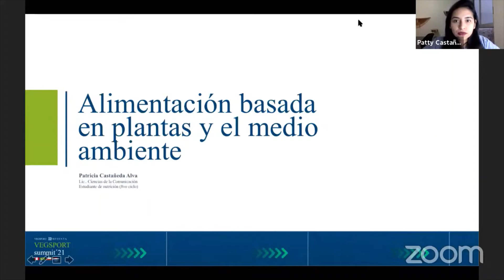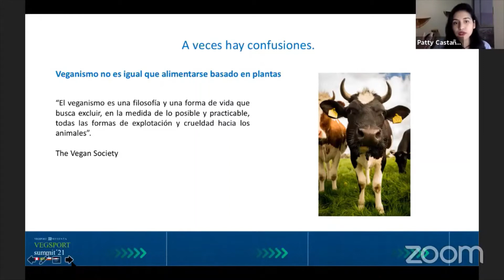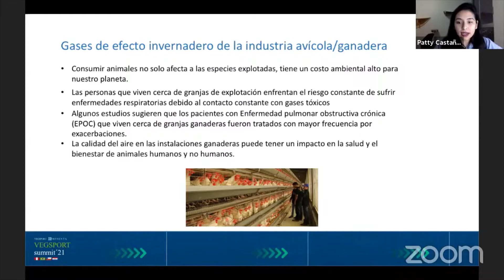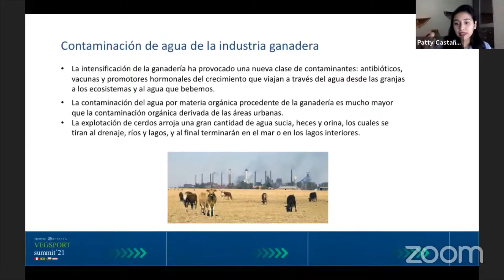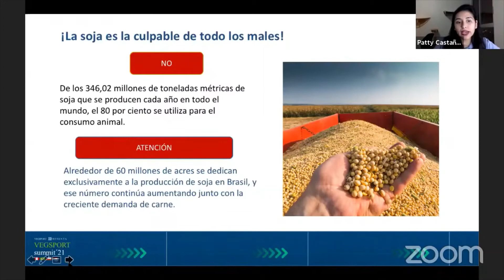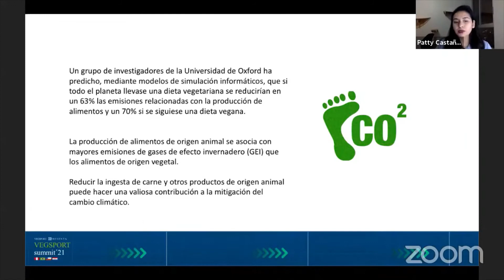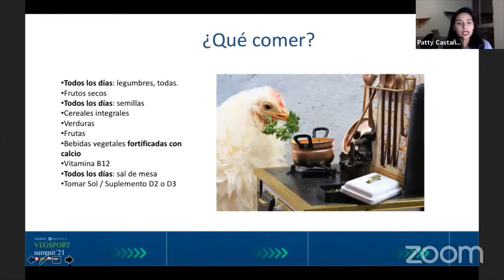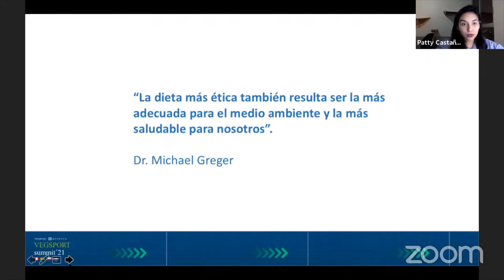PLANT BASED Y EL MEDIO AMBIENTE | VEGSPORT SUMMIT 2021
VEGSPORT SUMMIT 2021
Speaker: Patty Castañeda
Tema: Plant based y el Medio Ambiente